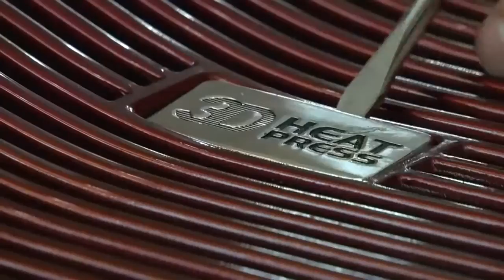3D Sublimation Machine Repair and Maintenance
3D Sublimation Machine Repair and Maintenance